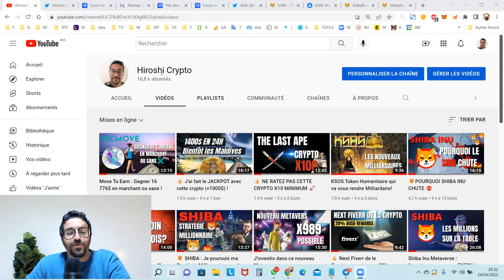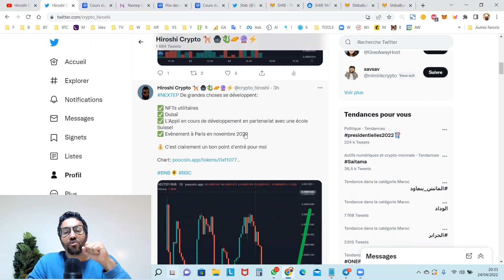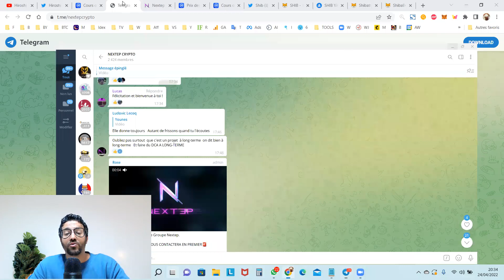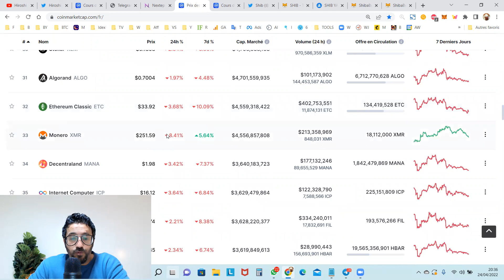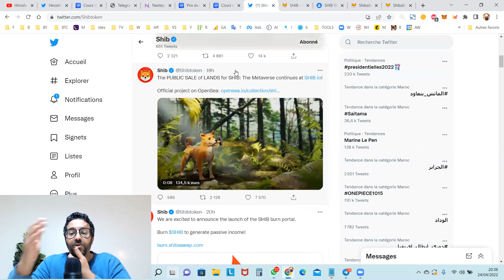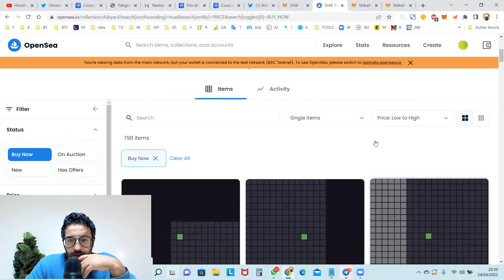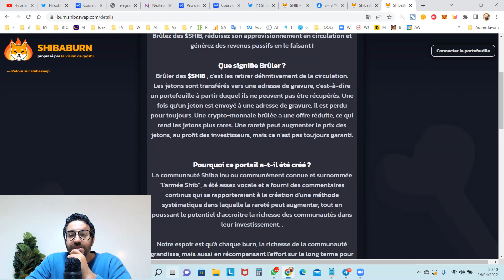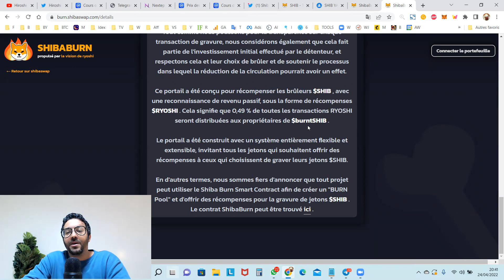🐶 SHIBA INU : la nouvelle stratégie pour atteindre 1 Cent!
🚀 NexTep🚀

Cette vidéo est réalisée en partenariat avec le projet Nextep.

⚠️ Disclamer: Vous n'êtes pas obligé d'investir. Et je ne suis pas votre conseiller financier. Les propos étayés sont à titre d'information et de divertissement.

Résumé :

Dans cette vidéo, je dévoile la stratégie de Burn Massif sur le SHIB. Et je vous explique pourquoi?

shiba coin
Shiba Token
shiba cryptomonnaie
shiba bitcoin
shiba ethereum
shiboshi
dogecoin
doge
elon musk
shibarium
shiba nft
mister la bourse
hasheur
crypto matrix
shiba france
shiba robinhood
Shiba burn
prix shiba
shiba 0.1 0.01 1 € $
shibtoken
Shibarium
Shiba Inu Metaverse
Shiba Millionnaire
Shiba inu millionnaire au mois de mars
Shib les nouveaux millionnaires
SHIBA BURN